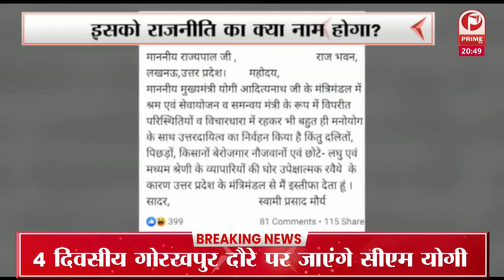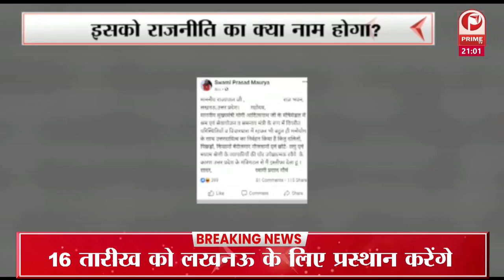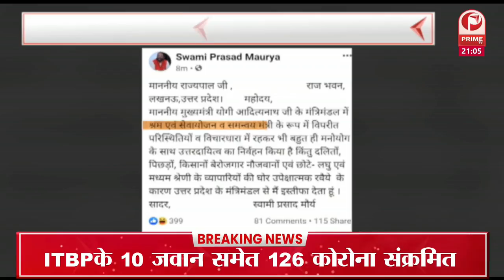बात अपने देश की | Baat Apne Desh Ki | चुनाव के समय स्वार्थ की राजनीति || Prime Tv